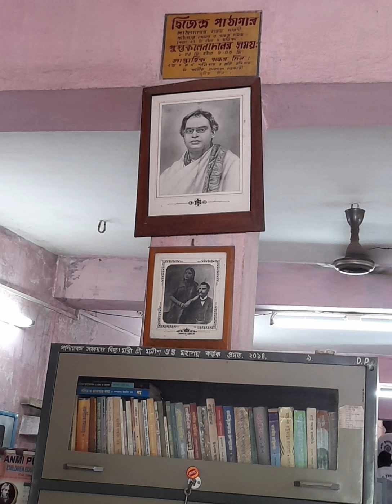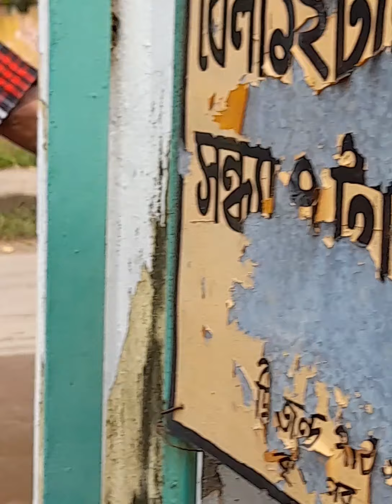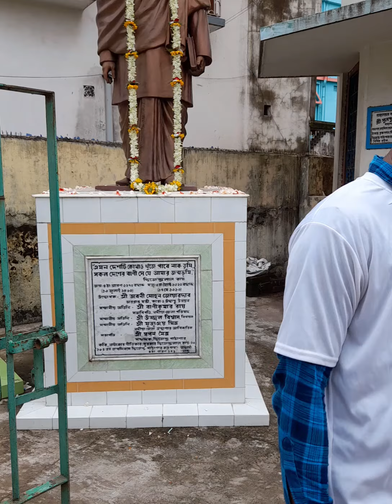কবি , সাহিত্যিক ,নাট্যকার দ্বিজেন্দ্রলাল রায়ের জন্মদিনে শ্রদ্ধাঞ্জলি ।।